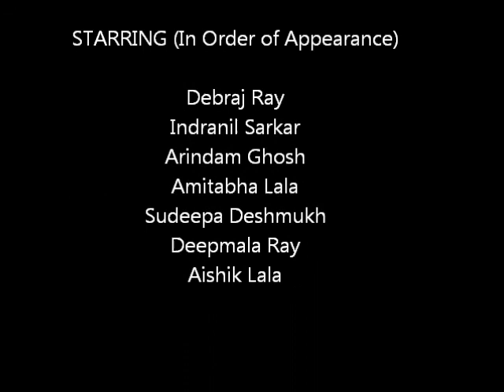Aabar Chapa Pora Manush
Original Stage Adaptation: Gautam Sengupta
Current Stage Adaptation: Arindam Ghosh, Indranil Sarkar
Direction: Indranil Sarkar
Production : Amitabha Lala
Cast: Sudipa Desmukh, Arindam Ghosh, Aishik Lala,  Amitabha Lala, Debraj Roy, Deepmala Roy, Indranil Sarkar

Synopsis:
Based on a short story by Krishan Chander, this satirical play depicts the incidents that unfold in the wake of a collapsed jaam tree in the fictitious village of Bhongur. An ordinary and mundane incident rapidly escalates into a crisis of epic scale when it is discovered that a human being is trapped under the collapsed tree. A brawl ensues between the parties involved with everyone pointing the finger at each other and fighting over who is responsible for removing the tree. The government blames the industrialist, the industrialist blames back the government, and the opposition party, media, and intellectuals exploit the situation for their own advancement -- all the while ignoring the plea of help from the man trapped under the tree. The play is a testimony to the dysfunctional corrupt political system undermining the true democratic process.